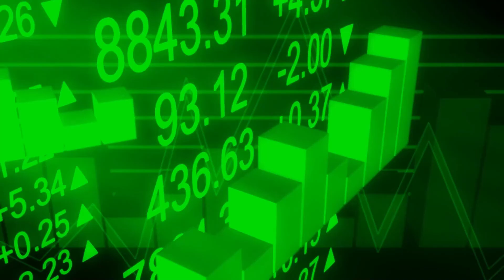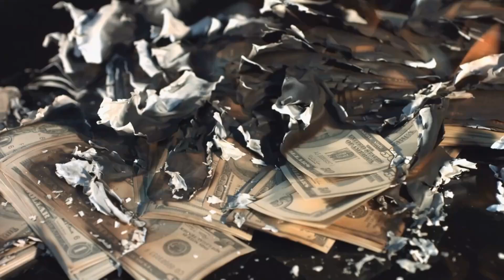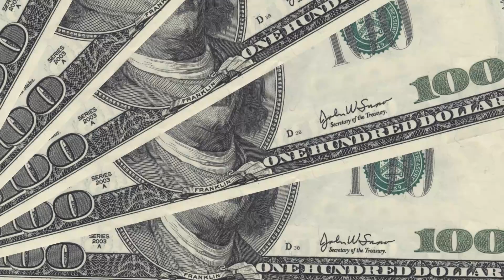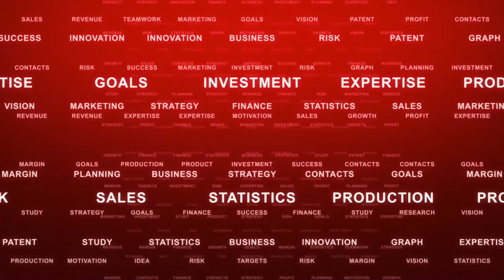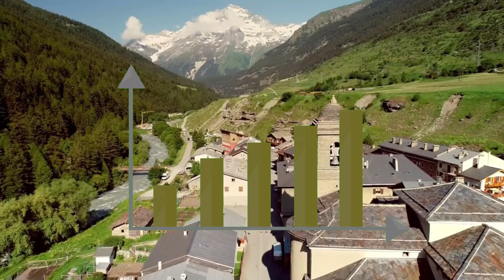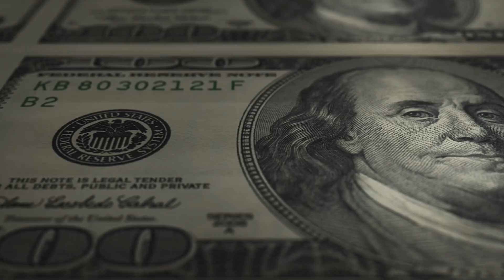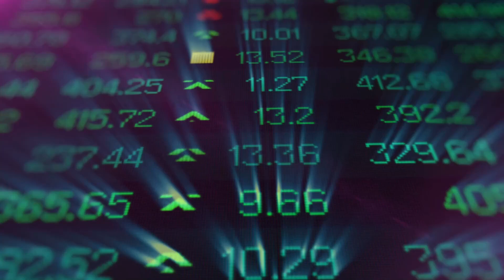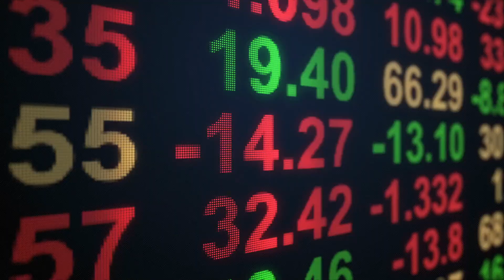APPROVED NEW CHECKS FOR STATE RESIDENTS! STIMULUS CHECK DEPOSIT DATE! Stimulus CHECK Update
In this video, we are discussing the meeting that took place today between the administration, President Biden, Kevin McCarthy the speaker of the house as well as other congressional leaders. We're talking about their meeting they had in regards to increasing the debt ceiling as well as what this means for Social Security and Social Security beneficiaries as we continue to see a lot of concerns and questions in the comments section in our videos. This is a social security update, SSDI Update, SSI Update, low income benefit update, Social Security administration update, and the latest details on Social Security in May 2023, Social Security update May 2023, SSDI update May 2023, SSI update May 2023 and the latest details on the debt ceiling issue and what this means for Social Security and fixed income beneficiaries.